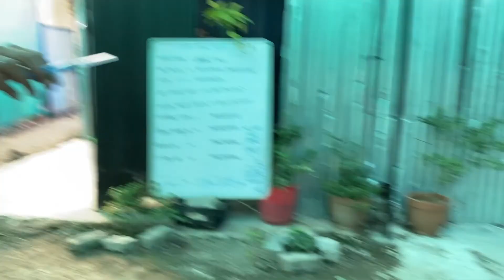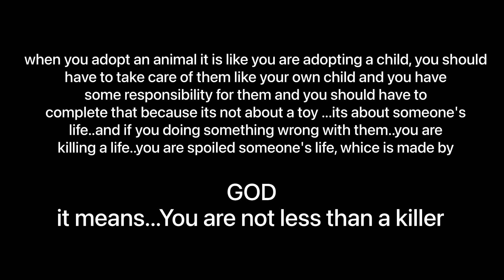Vlog#2 New year Vlog | This Happiness More than anything | Young mama's Vlog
There’s nothing like the unconditional love of a pet. They show you affection, give you a sense of purpose, and greet you every day when you come home.
“A dog is the only thing on earth that loves you more than you love yourself.”
“An animal’s eyes have the power to speak a great language.” “Pets are humanizing. They remind us we have an obligation and responsibility to preserve and nurture and care for all life.”

Before you actually go out and get your pet, you should truly assess whether or not you are capable of giving them the care and attention they will need.
Address: Saahas for Animals | walhekarwadi near Chintamani mandir front of Aaher Garden street